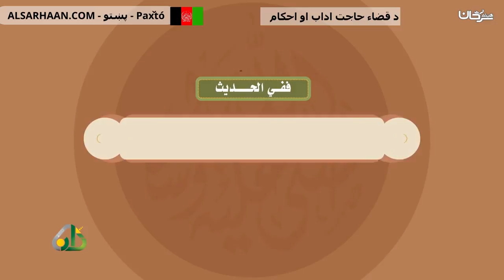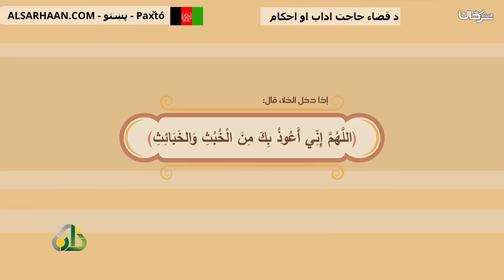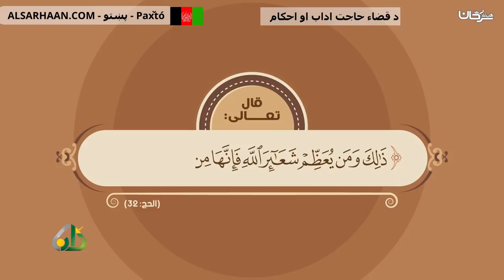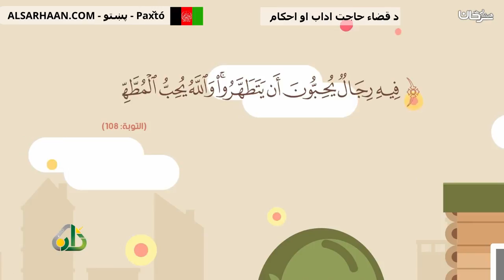د قضاء حاجت اداب او احكام قضاء الحاجة آداب وأحكام